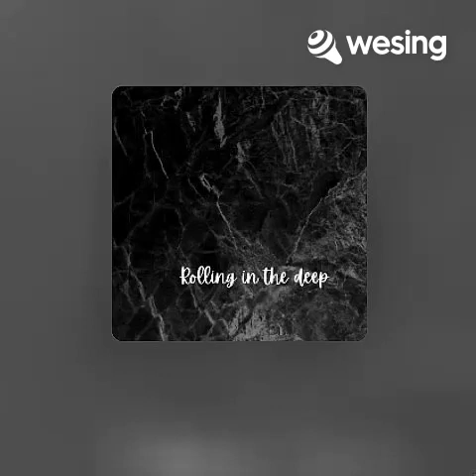Rolling in the Deep